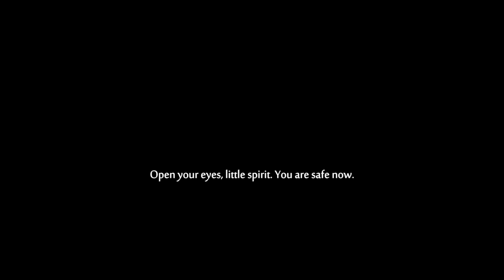Little Shriek... Ori and the Will of the Wisps #6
On our way to the wisps we have meet great Baur and his eternal winter. Lets bring the Spring to this place an wake up Baur.